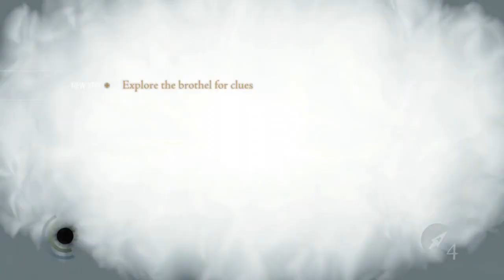Thief - Walkthrough Part 14 [Chapter 3: DIRTY SECRETS] - W/Commentary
➜Thief▼
Thief: Lewis is thrown into the shadows of The City where he takes on a new challenge and new enemies. Will he remember to be quiet and take it slow or will he jump into the face of death himself?

►Thief▼
Thief is set in a dark fantasy world inspired by Victorian and steampunk aesthetics. Garrett, a master thief who has been away from his hometown for a long time, returns to it, a city named 'The City', and finds it ruled over by a tyrant called 'The Baron'. While The City is ravaged by a plague, the rich continue to live in isolation and good fortune while the poor are forming numerous mobs against the authorities, Garrett intends to use the volatile situation to his favour.

Take a look a the Official Lewis Blogs Gaming Merchandise range